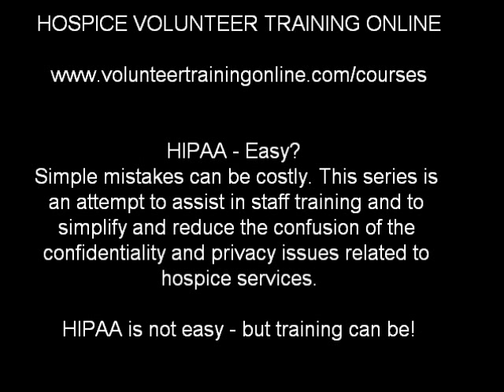HIPAA - Easy?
Hospice Volunteer Training - HIPAA module